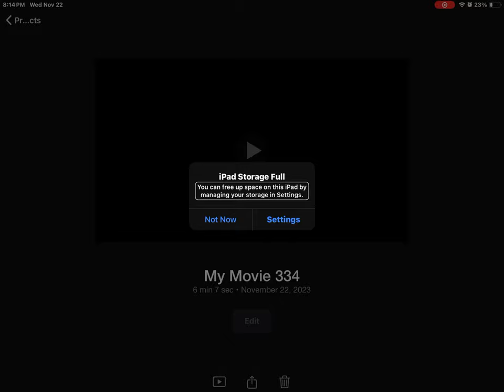November 22, 2023